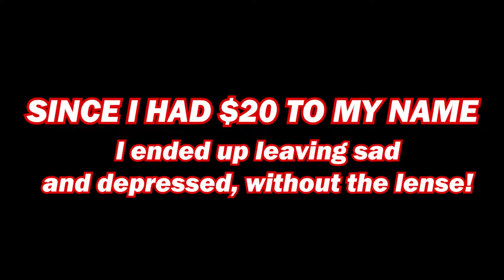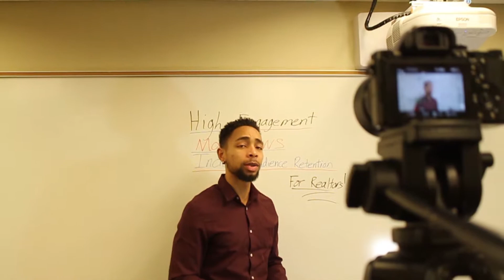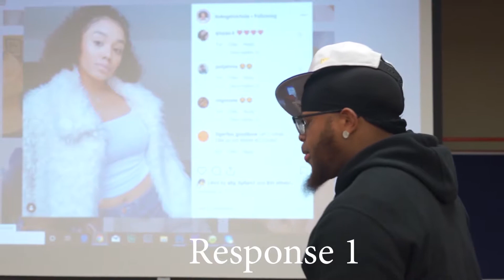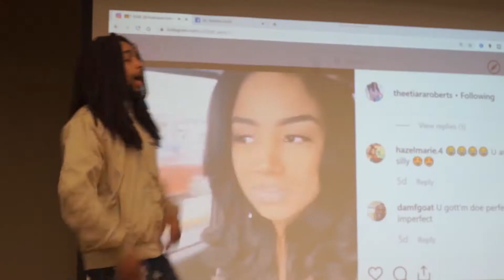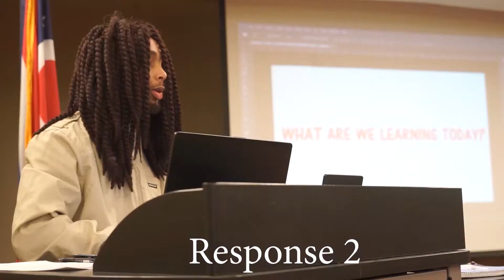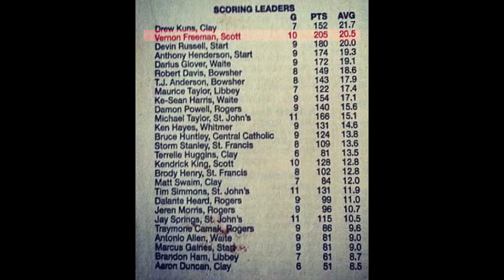My Passion wakes me up!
People often ask me what wakes me up every morning? I tell them my passion wakes me up!

This episode shows my daily routine in meeting with people and having shoots for skits and collaborations with other artist and YouTubers in the city of Toledo, Ohio!